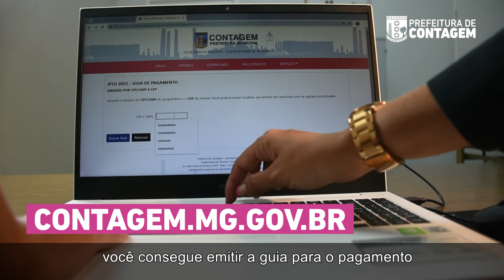CONTAGEM GARANTE IPTU MAIS JUSTO A PARTIR DE 2022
Atendendo aos pedidos dos contagenses, a Prefeitura de Contagem garantiu um IPTU mais justo a partir de 2022.

👉 50% da população é isenta.

👉 Quem paga, vai pagar menos. O valor do imposto está menor para todos em relação ao ano de 2020. Compare!

👉 Parcelamento em até dez vezes sem juros. Parcelas menores que cabem no seu bolso.

👉 Aposentados, pensionistas e beneficiários do BPC com renda bruta até o teto do INSS passam a ter isenção. Aposentados com imóvel até R$885.920 tem isenção. Caso o valor seja superior, o contribuinte paga só o valor excedente.

👉 Antes, o aposentado com mais de um imóvel não tinha nenhuma isenção. Agora, a isenção é garantida para o imóvel que o aposentado residir (até R$885.920).

👉 Antes, o contagense com imóvel avaliado em mais de R$237.898 pagava a mesma alíquota que o contagense com imóveis avaliados em mais de R$ 1 milhão. Agora, alíquotas menores e progressivas possibilitaram a redução do valor do IPTU.

- Retire suas guias pela internet no site da Receita Municipal: receita.contagem.mg.gov.br

- Os pedidos de revisão podem ser feitos até o dia 29 de abril e os de isenção até 30 de setembro. Faça seu pedido também no site da Receita Municipal: receita.contagem.mg.gov.br

Para mais informações sobre o que mudou no IPTU 2022, acesse o